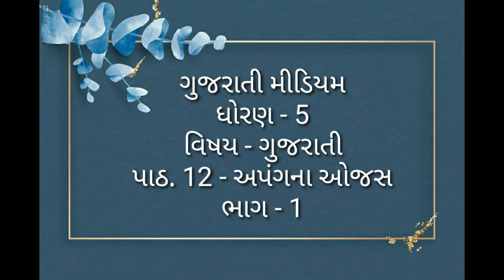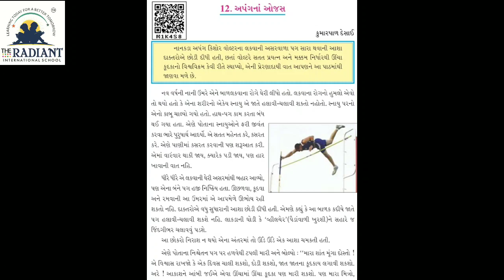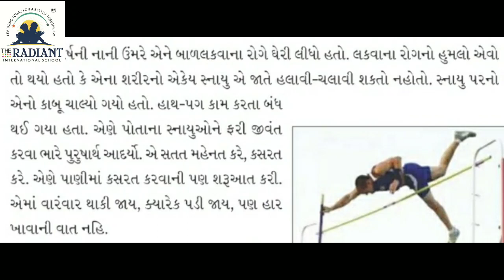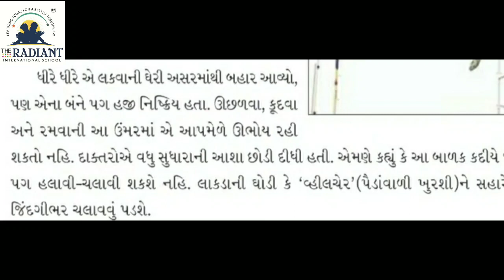GUJ MED STD5 GUJRATI પાઠ ૧૨ અપંગના ઓજસ ભાગ ૧